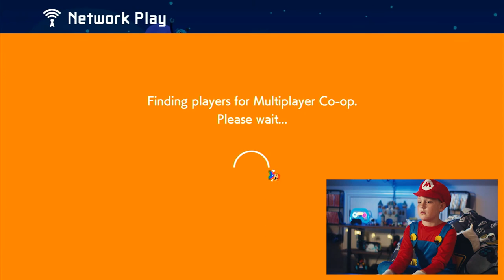Super Mario Maker 2 - Online Play and Defeat Roy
On this episode I play Mario Maker 2. I haven't played it in a really long time but I pull out a win over Roy in the end.